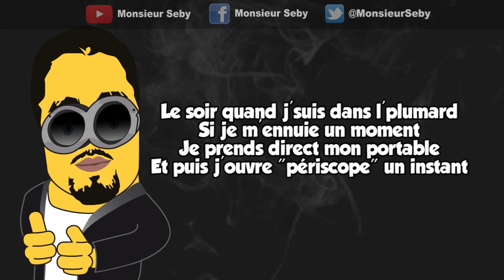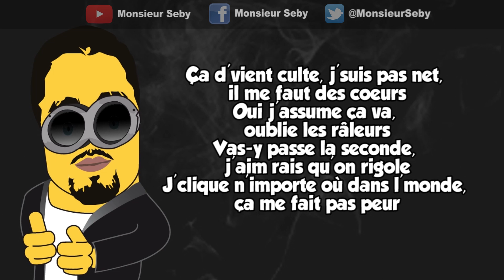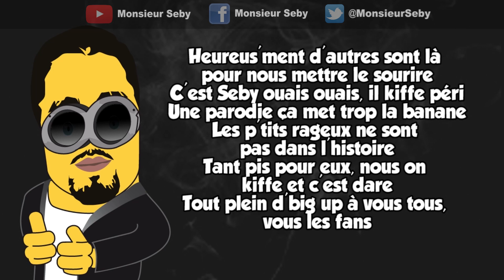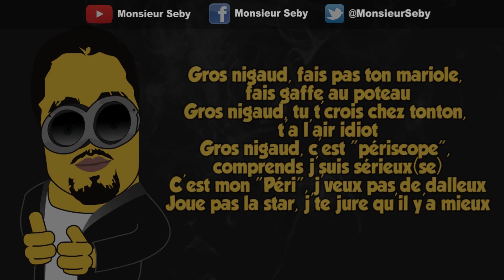(Parodie Minions) Peri-Go (de Lartiste - Maestro)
Mon Periscope : Monsieur Seby @MonsieurSeby